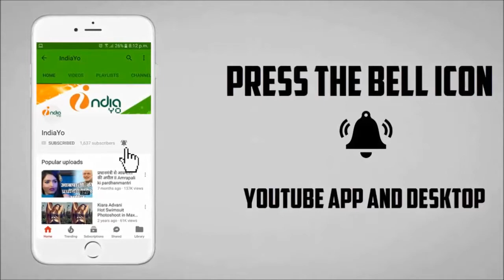19 वा दिन टाइगर ज़िंदा है की जबरजस्त कमाई - Tiger Zinda Hai 19th Day Collection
19 वा दिन टाइगर ज़िंदा है की जबरजस्त कमाई - Tiger Zinda Hai 19th Day Collection